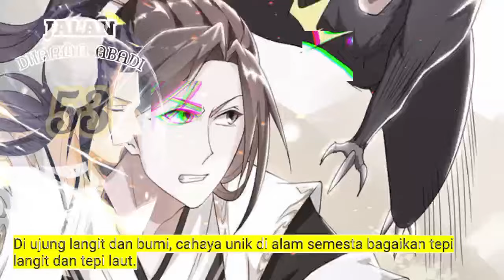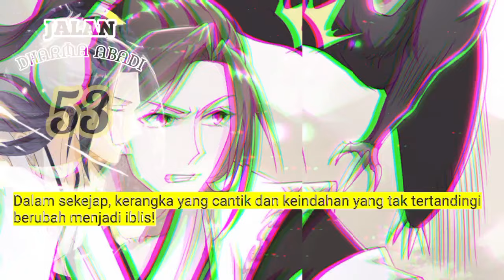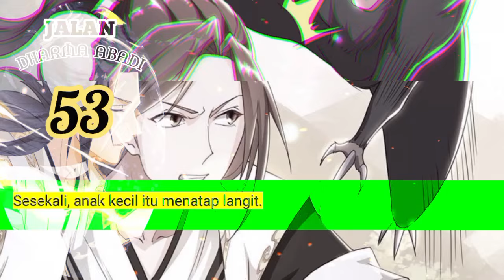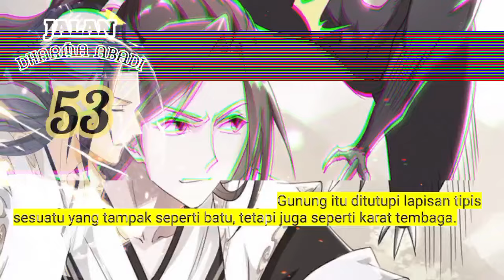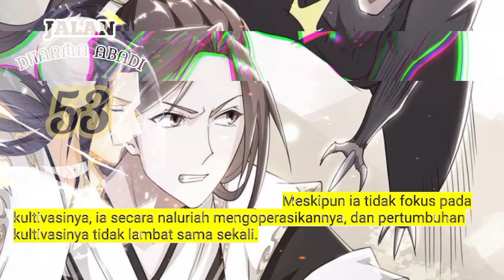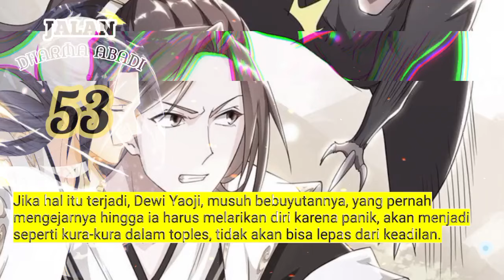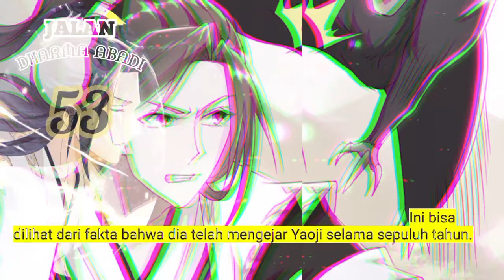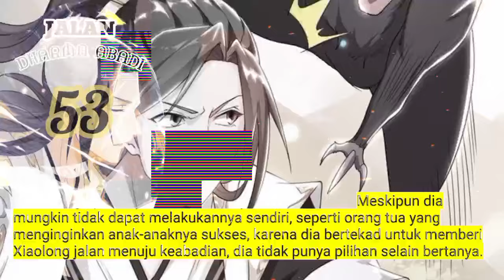Jalan Dharma Abadi season 53